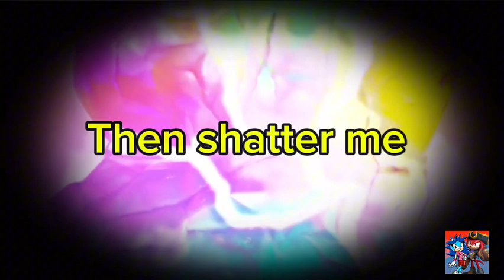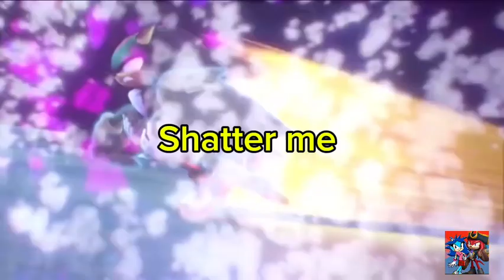Shatter me [Sonic Prime Video AMV]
Hope you all enjoyed the video had to remake it because it got blocked so I made so changes and other things and please share this with everyone

Song: shatter me

By: Lindsey Stirling